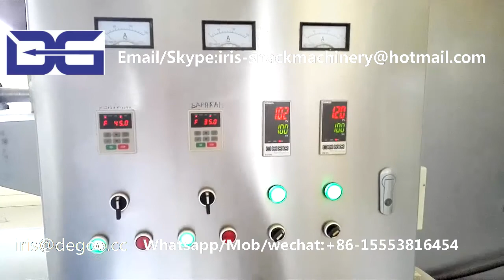Cheese ball making machine maize puff snack food extruder wheat puffing equipment Corn puffs